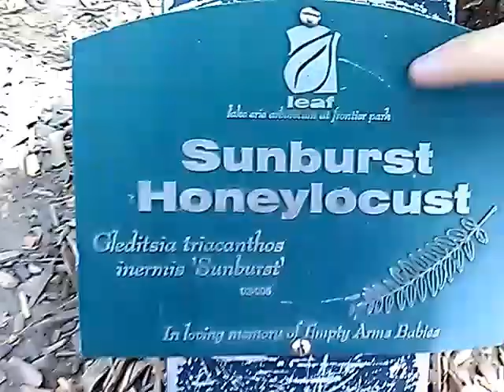2nd vlog from Frontier Park Erie Pa